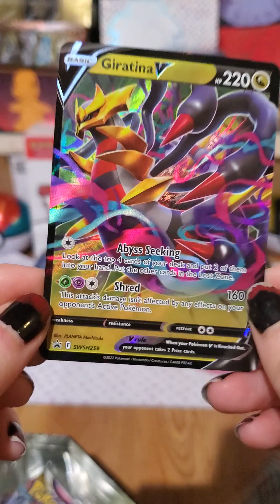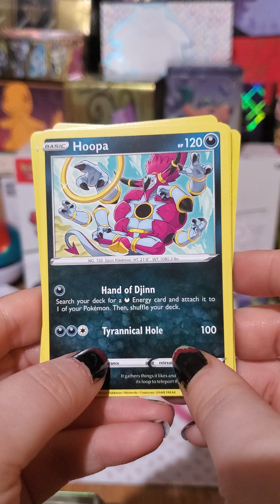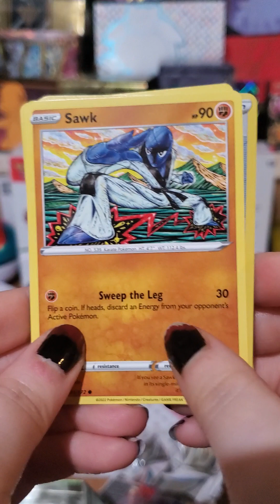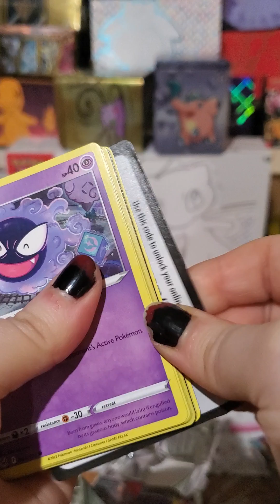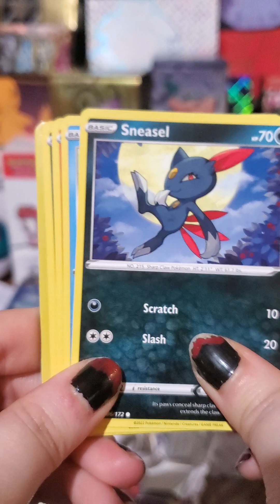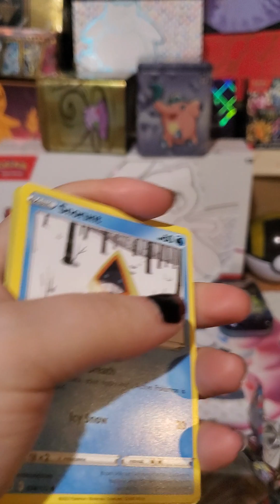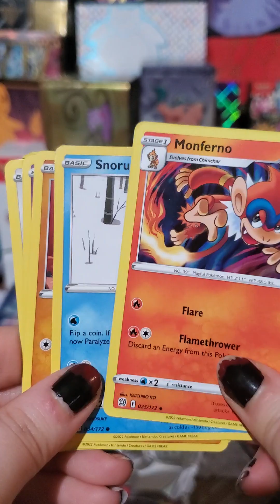pokemon hidden potential giratina tin opening